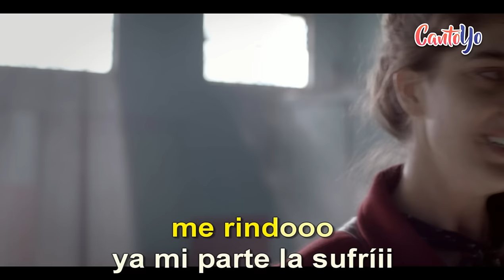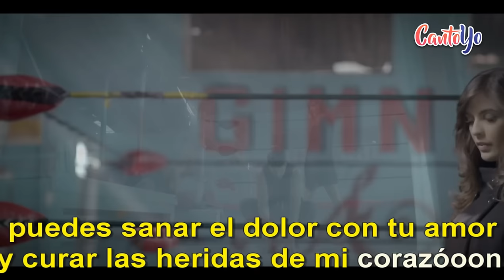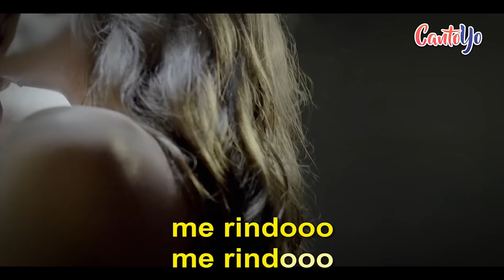Yahir - Me rindo CON LETRA | Cantoyo Karaoke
Te proponemos la canción Me rindo con letra de Yahir, gran intérprete de El alma en pie y Fue ella, fui yo.